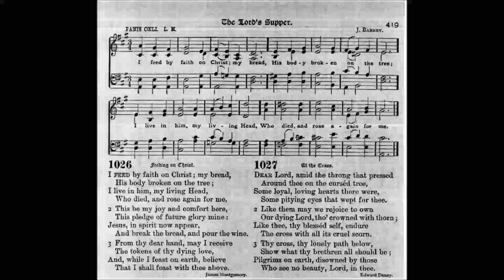I Feed by Faith On Christ, My Bread (Sheltering Wing)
Tune: Sheltering Wing by: James Barney

1 I feed by faith on Christ; my bread,
His body broken on the tree;
I live in him, my living Head,
Who died, and rose again for me.

2 This be my joy and comfort here,
This pledge of future glory min:
Jesus, in spirit now appear,
And break the bread, and pour the wine.

3 From thy dear hand, may I receive
The tokens of thy dying love,
And, while I feast on earth, believe
That I shall feast with thee above.